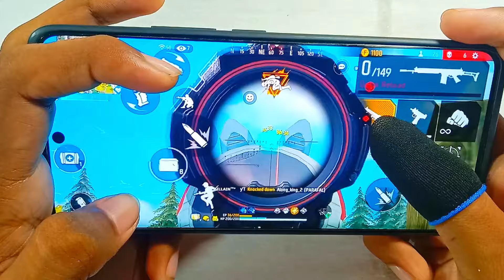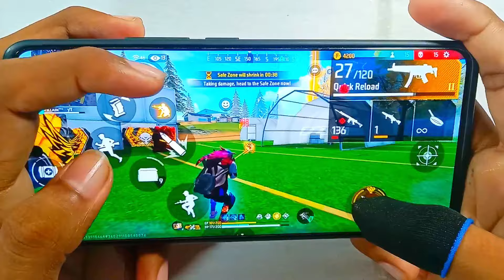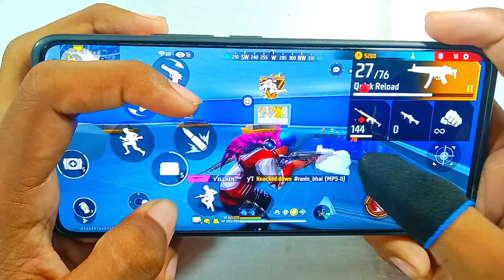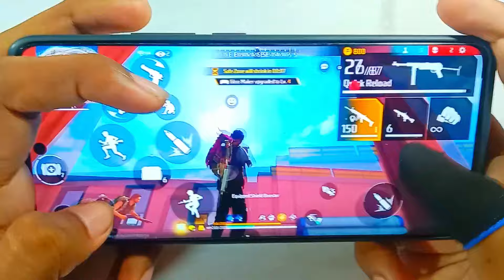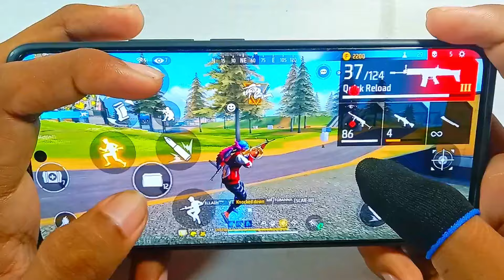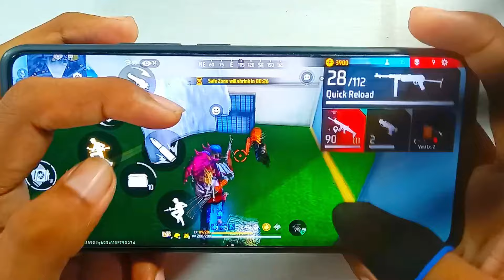Solo Vs Squad Handcam Br Ranked With 40 Kills 💪🏻 In Poco X6 Pro ⚡ Free Fire Highlights 🔥